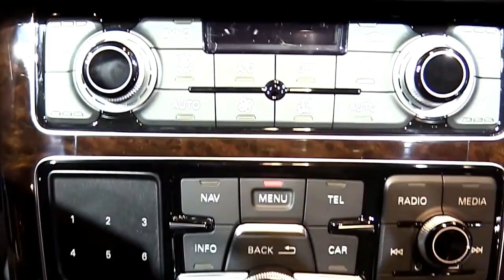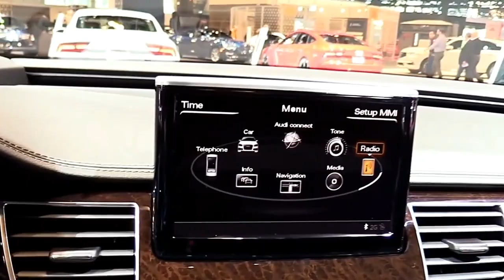2018 Audi A8 L Quattro New Edition Design Special Limited First Impression Lookaround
2018 Audi A8 L Quattro New Edition Design Special Limited First Impression Lookaround